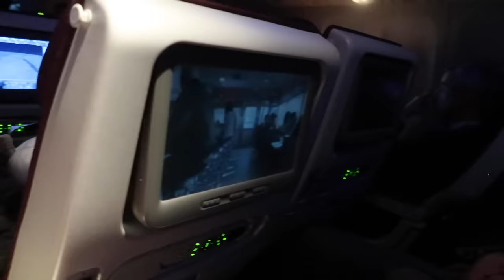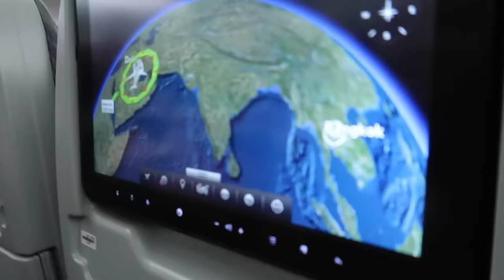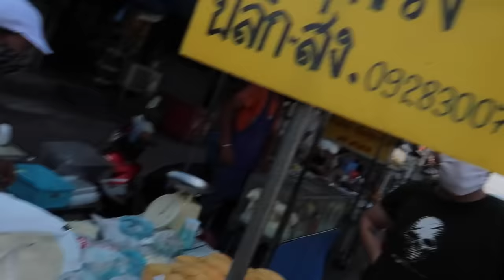Una Historia De Amor.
día 1 en tailandia con frank cuesta
Conviértete en miembro de este canal para disfrutar de ventajas:

Mira el Vlog de ayer ► ayer no hubo vlog :(